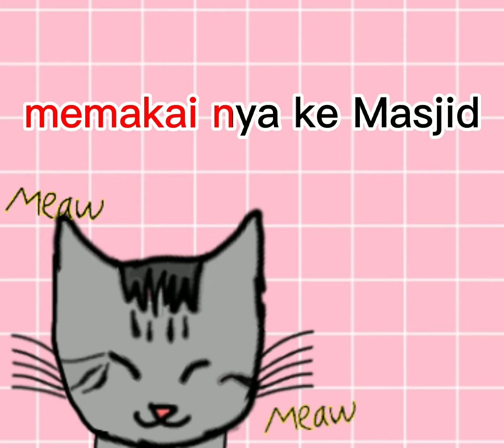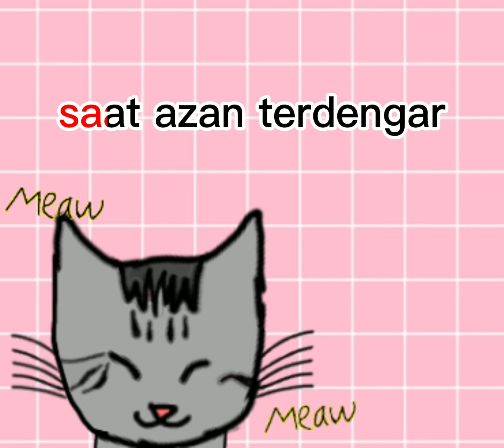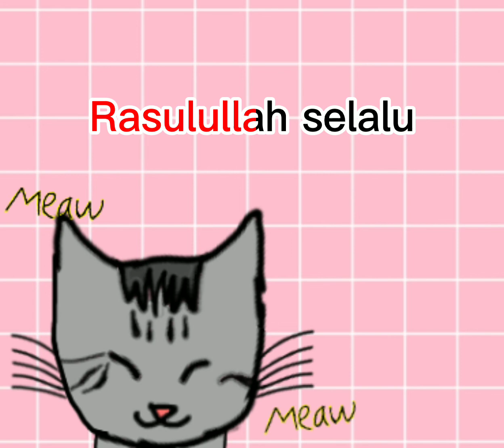Muezza kucing Rasulullah